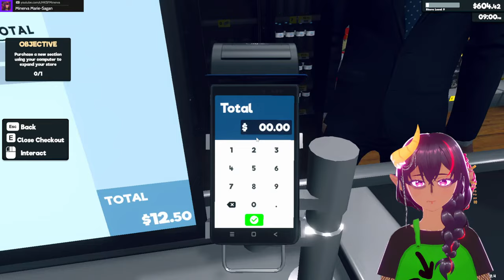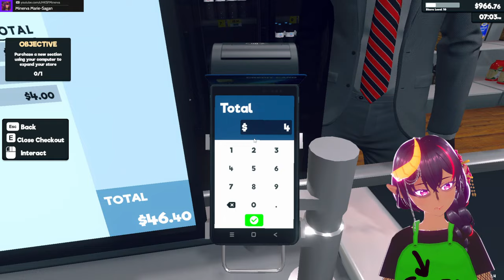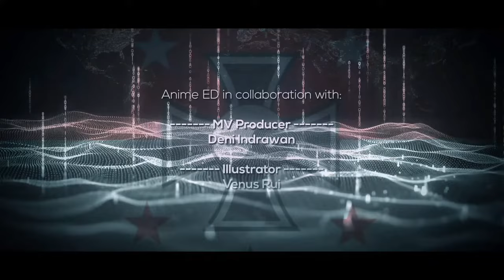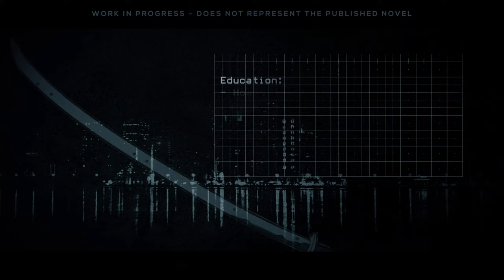Earning MAXIMUM WAGE in Supermarket Simulator (EP01) | Let's Play & Playthrough (VTuber Livestream)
After failing to get into Hololive, Minerva gives up on the dream of being a world-class VTuber and returns to the nine-to-five grind at Walmart/Target/Costco/Fairprice to recoup their losses.

=== About the Game: Supermarket Simulator ===

=== Keywords 🔑 ===
▶ vtuber, vtuber livestream, indie game, indie, demo, simulator, supermarket, gameplay
▶ reacts, reacts to, reaction, playthrough, walkthrough, let's play, guide, 2024
▶ supermarket simulator, minimum wage, maximum wage, first impressions, live